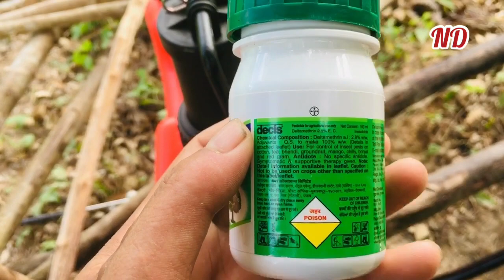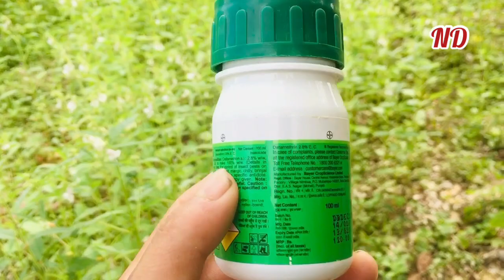How to use decis/ insecticides on/Til plant